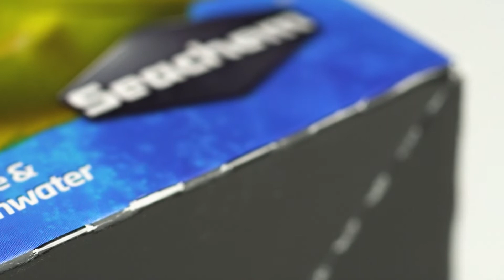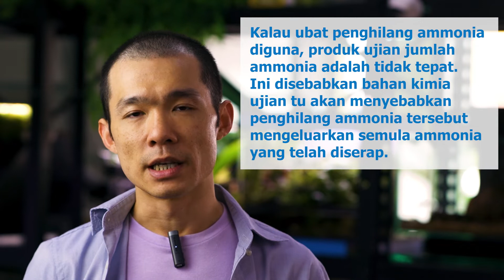Seachem MultiTest Ammonia [ENG SUB]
MultiTest™ Ammonia
Measures total and free ammonia down to less than 0.05 mg/L
Multi-cavity plate for simultaneous testing of up to 6 tests at the same time
Includes reference for test validation
Marine or Freshwater